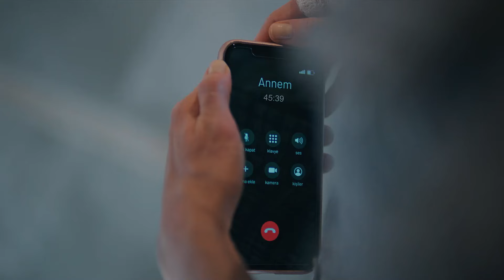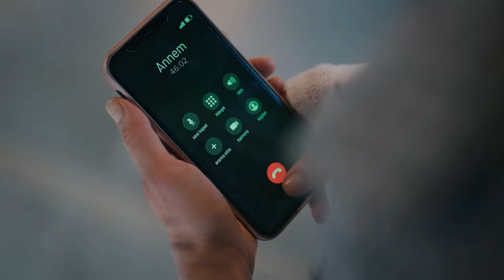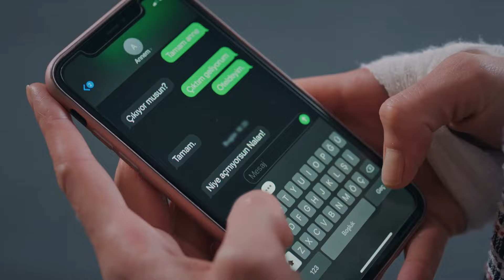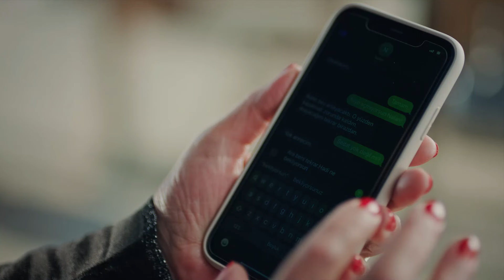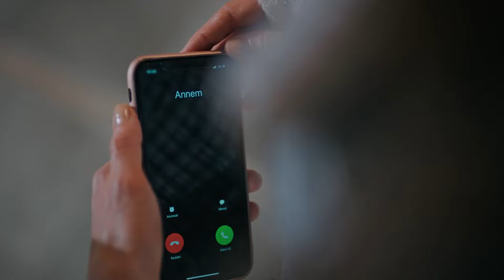Yasaklar Çiğnenmek İçindir Nalan | Camdaki Kız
Nalan, Feride'ye yalan söyledi. KORKULARLA İMTİHAN VAKTİ

Sedat ve Nalan’ın el ele tutuştuğu görüntülerin televizyonda yayınlanmasıyla, Feride, Nalan’ın hayatını yeniden zindan etmeye başlar. Rafet ise, Sedat ve Nalan ilişkisinin sorunsuz devam etmesinden ötürü oldukça mutludur. Bu yüzden Nalan’ı Koroğlu ailesinin namına yaraşır bir düğün alışverişine götürmeye karar verir.  Gülcihan, ailesine karşı oldukça cimri olan Rafet’in Nalan’a çok pahalı bir hediye verdiğini öğrenir. Bu durum Gülcihan’ı çileden çıkarır ve sonunda öfkesi ona çok büyük bir hata yaptırır. Diğer yandan Sedat, Nalan’la ilgili her şeyi yoluna soktuğunu düşündüğü için, yeniden çapkınlığa döner. Ama hiç beklemediği bir kişi, onu büyük bir hatanın eşiğinden çevirecektir.

Nalan kendisini aşkın büyüsüne kaptırmışken, babasının da desteğiyle, Feride’den gizlice Sedat’la buluşmaya karar verir. Bu buluşmada, hayatının en mutlu anını yaşar. Ancak onu bekleyen büyük tehlikenin henüz farkında değildir.

Oyuncular:  Burcu Biricik, Devrim Yakut, Feyyez Şerifoğlu, Hamza Yazıcı, Hande Ataizi, Nur Sürer, Selma Ergeç, Şerif Erol, Tamer Levent, Tuğrul Tülek bulunuyor.

Yapım: OGM Pictures
Yönetmen: Nadim Güç
Senarist: Seda Altaylı, Yeşim Aslan